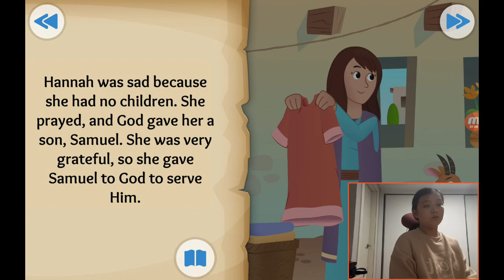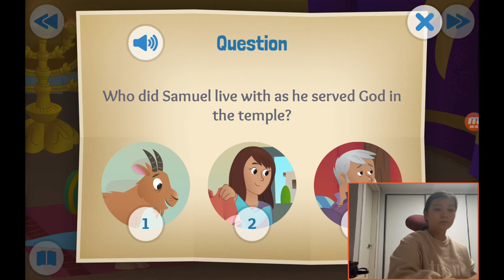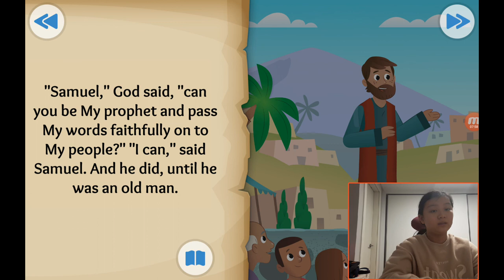‹Kids›Grace：성경이야기, 20210120 A voice in the night about Samuel is called by God in 1 Samuel 1